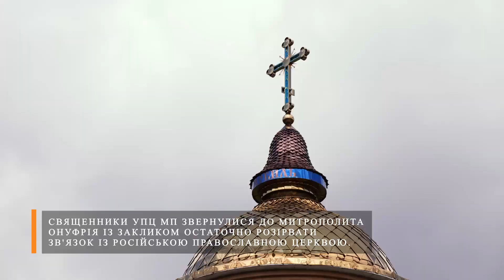Черкаський архимандрит підписав звернення до митрополита Онуфрія